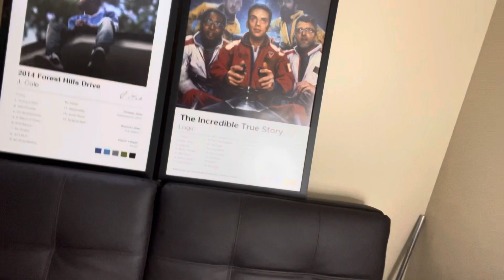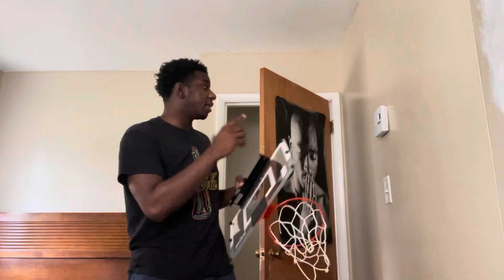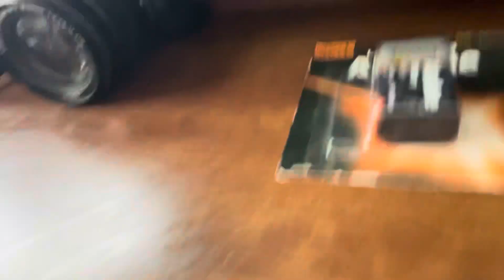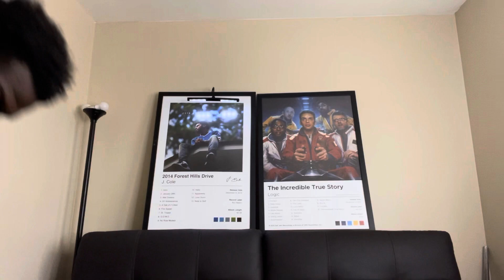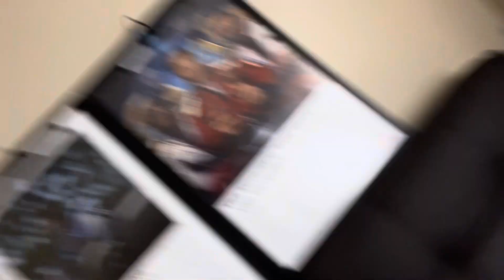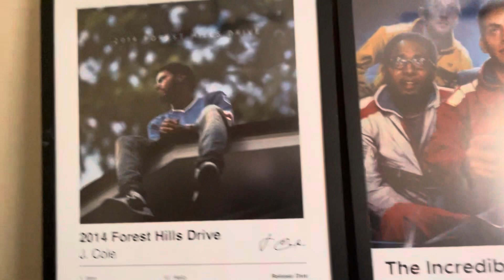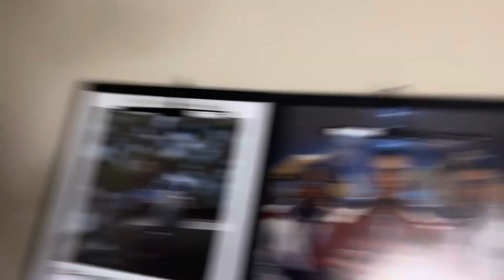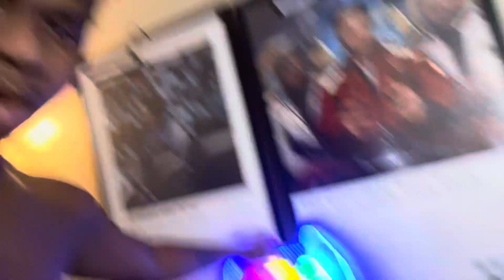I Finally Set Up My Gaming Room!